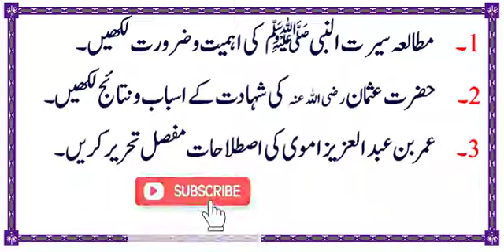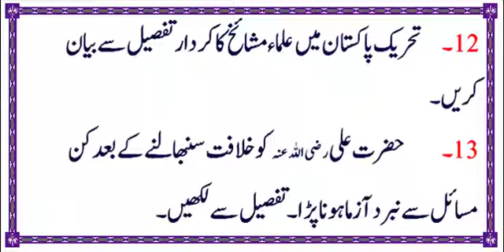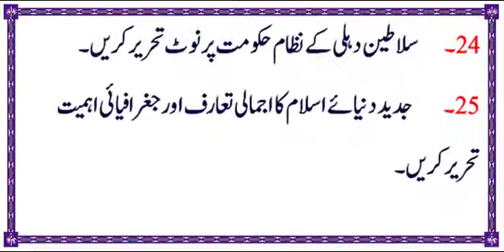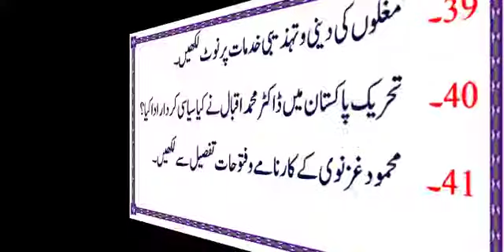MA Islamic Study History of Islam Important Long Question | Guess Paper 2022| Repeated Long Question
MA Islamic Study History Of Islam Important Long Question | Repeated Long Questions All Universities.

Jazak Allah